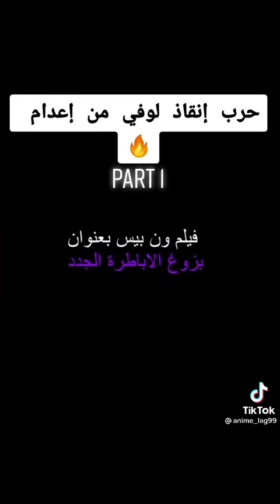حرب إنقاذ لوفي من إعدام الجزء الأول